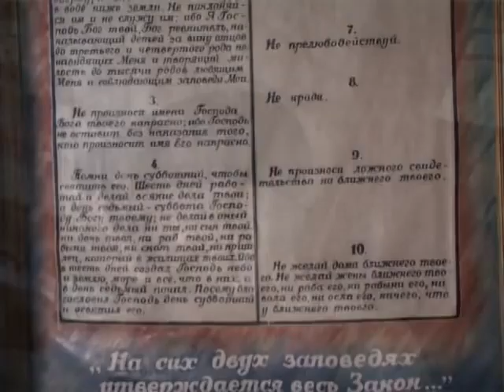Чудо прощения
Участковый убил его мать. Месть стала смыслом жизни. Но в его жизни появился свет когда он принял Иисуса и смог простить... Бог явил чудо освобождения!